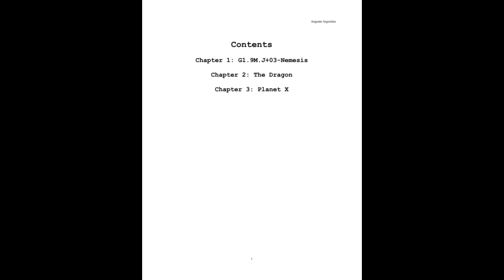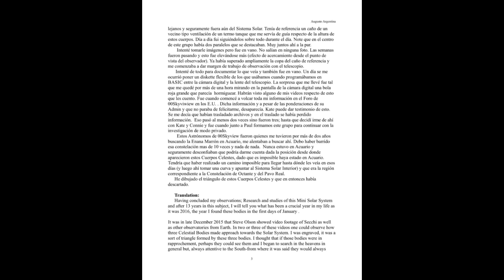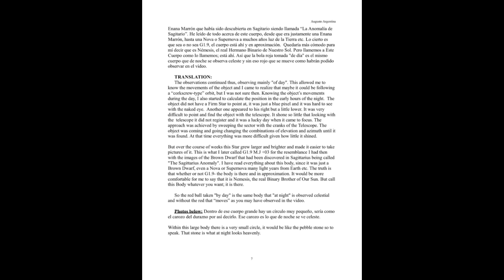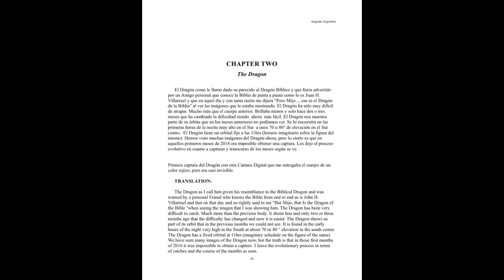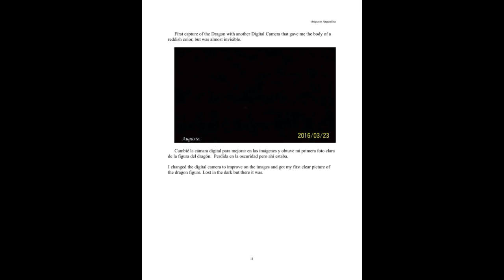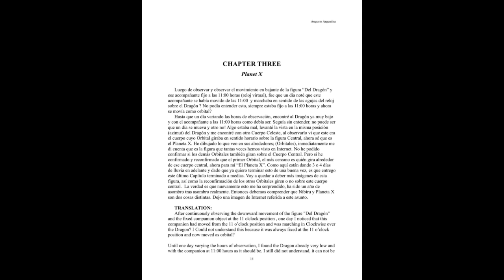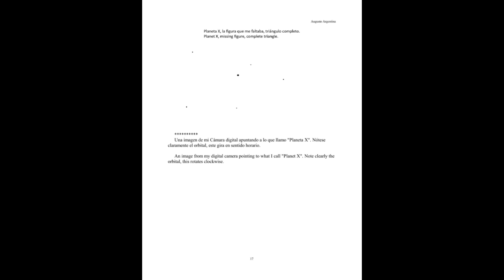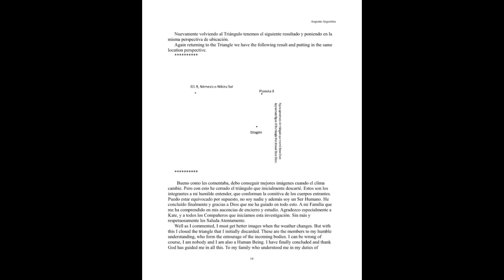(The Black Star Prodigy) The Mini Incoming Solar System